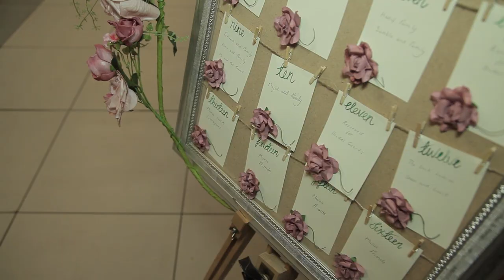Munis & Kainat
Teaser trailer of Munis and Kainat's Valima